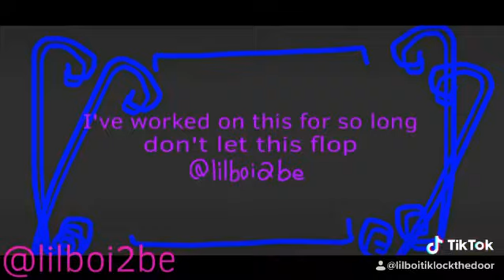Don Toliver - No Idea (Funk Remix Animation)